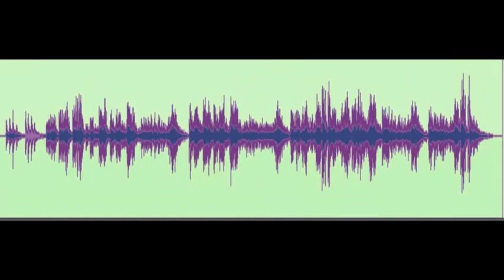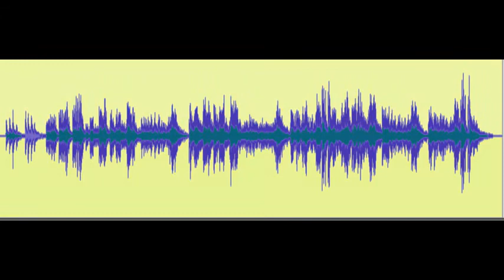Far Away Bech 2 avi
Own compo,   Playing around with chords and melodies. . .